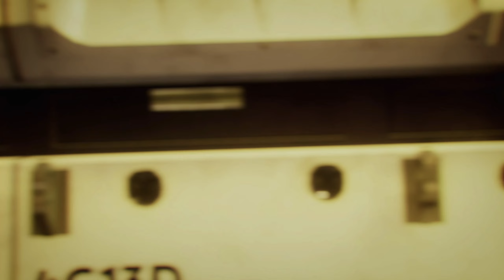Gotham Knights Death Of Batman Scene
The Opening Scene from Gotham Knights , Death Of Batman Full Scene.
Batman killed by Ra's al Ghul in fight, ended in destroying batcave too ,all bat family members arrive at scene later but its too late, robin ,batgirl, nightwing, red hood, the must fight togather to avenge their mentor, Enjoy !